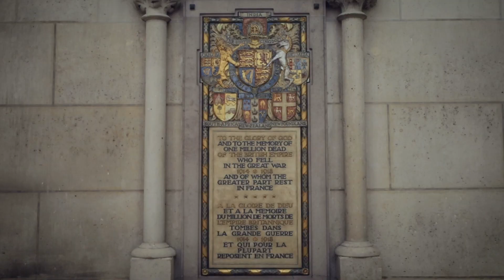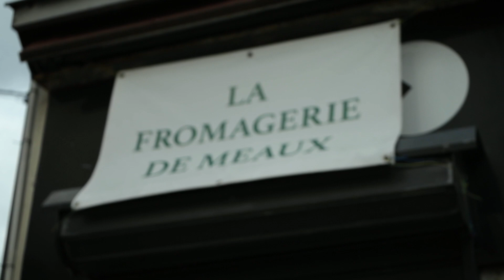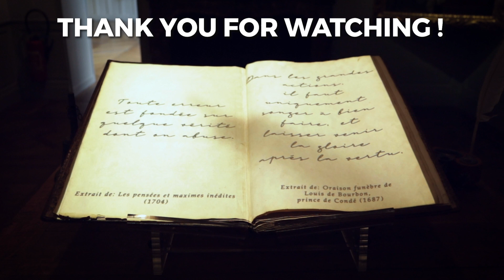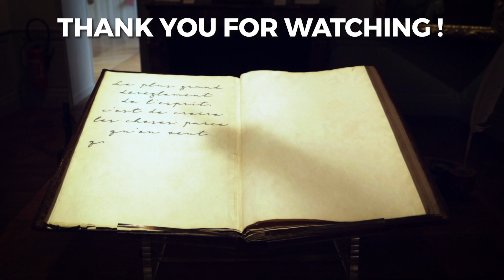MEAUX | The City of bishops! What to do in a day!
In this video we discover Meaux - an epicentre of many major events of French history. From 100 year war, to the WWI - this beautiful city near Paris is a treat to explore and get some cheese from! On y va!

🚂 OUR GEAR:
Lenses:
For lush details
Mics:

CHAPTERS:
0:00 Intro
0:27 Rue de Bossuet - Roman wall
1:00 Jardin Bossuet de Meaux
1:29 Cathédrale Saint-Étienne de Meaux
2:52 Palais épiscopal de Meaux - Musée Bossuet
3:57 Brie de Meaux
5:46 Our impressions of Meaux